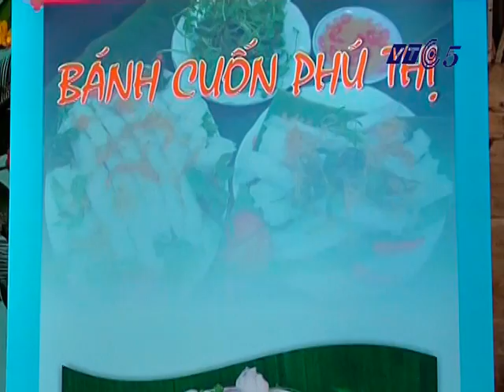BÁNH CUỐN PHÚ THỊ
Từ Hà Nội, chỉ mất khoảng 45 phút đi theo con đê sông Hồng là bạn sẽ đặt chân đến mảnh đất Mễ Sở (Văn Giang, Hưng Yên) với nhiều các di tích lịch có giá trị như chùa Mễ Sở, chùa Phú Thị… và sẽ được thưởng thức rất nhiều các món ăn đặc sản nơi đây trong đó có bánh cuốn làng Phú Thị.
Không nổi tiếng bằng bánh cuốn Thanh Trì, không ồn ào ở nhiều tỉnh gần xa như bánh cuốn trứng Cao Bằng, Lạng Sơn… bánh cuốn Phú Thị lặng lẽ hơn nhưng nếu ai đã một lần nếm thử thì không thể nào quên…

Bánh cuốn ở đây có những nét khác biệt không thể nhầm lẫn với bánh cuốn ở bất cứ đâu. Đều làm từ bột gạo tẻ nhưng trong khi bánh cuốn Thanh Trì được tráng mỏng như tờ giấy thì bánh cuốn Phú Thị lại có lớp vỏ bánh rất dày dặn (trông gần giống lớp vỏ dùng trong món Phở cuốn)…
Người dân Phú Thị gọi thứ bánh tráng mỏng, có thoa lớp dầu mỡ (như bánh cuốn Thanh Trì và bánh cuốn thường thấy ở nhiều nơi khác) là bánh tráng chứ không gọi là bánh cuốn.

Với họ, "bánh cuốn" là từ chỉ dùng để chỉ thứ đặc sản của quê hương mình, thứ bánh phải tráng hai lần mới được lớp vỏ vừa dày dặn nhưng lại vừa mềm, mịn, không bị bở, vỡ…

Hơn thế nữa, đây đúng là món "bánh cuốn" thật bởi ta chỉ thấy duy nhất ở các hàng bánh cuốn Phú Thị, khi có khách đến ăn chủ quán mới xúc từng thìa nhân xào chín cho vào lớp lá bánh tráng sẵn và cuộn lại một cách cẩn thận như khi người ta gói nem…
Chiếc bánh trắng mịn, cuộn lấy lớp nhân thịt xào hành khô bên trong trông rất đẹp mắt.

Ngoài ra, bánh cuốn ở đây không điểm xuyết màu nâu đen của mọc nhĩ xào thịt hay màu vàng cánh gián của hành khô phi tới (hai thứ phụ liệu vẫn thấy như một cặp không thể thiếu trong món ăn này) nhưng vẫn đầy thơm ngon và hấp dẫn. Đó cũng là một nét rất riêng của bánh cuốn Phú Thị…

Một điểm khác biệt nữa của món bánh cuốn quê Hưng Yên là lớp vỏ bánh không bóng bằng nơi khác vì nó không được bôi một lớp mỡ mỏng…

Thế nhưng cũng chính nhờ điều ấy mà bánh cuốn nơi đây hấp dẫn thực khách vì ăn không quá ngậy, ngán… Lớp nhân cuộn bên trong lá bánh cũng đặc biệt với thịt lợn nạc băm nhỏ xào với hành khô.

Thịt lợn khi mua về phải được luộc chín tới để bớt gây rồi mới băm nhỏ cho vào xào nên khi ăn bánh người ta thấy vị bùi của thịt mà không thấy ngấy…
Bát nước chấm cũng từng ấy thứ gia vị, nước mắm, bột ngọt, giấm ớt… nhưng thêm một chút nhân thịt băm trở nên đậm đà và đẹp mắt hơn.

Không nhiều màu sắc, không cầu kì hương vị… thế nhưng món bánh cuốn Phú Thị vẫn hấp dẫn được những thực khách khó tính nhất bởi chính sự giản đơn mà rất khác biệt của nó…

Hãy thử một lần về thăm nơi đây để thưởng thức món bánh cuốn đặc biệt này. Ăn một lần sẽ nhớ mãi miếng bánh mềm mịn cùng với vị bùi thơm của nhân thịt xào hành khô hòa quện trong vị nước chấm chua ngọt rất vừa miệng. Để rồi lại hẹn lần sau…